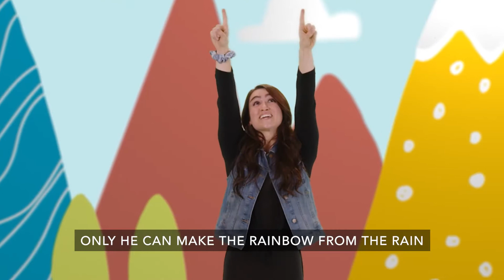PreK/Kindergarten | Wonder Video (8.8.21)